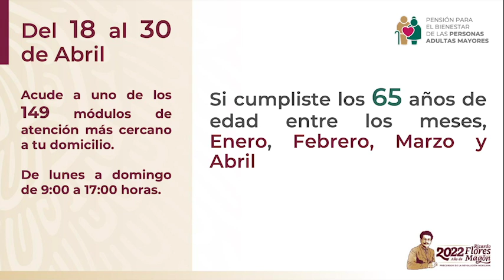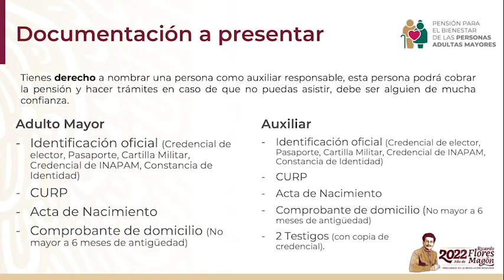Inicia la incorporación al Programa Pensión Para el Bienestar de las Personas Adultas Mayores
🔵METRÓPOLI | Rutilio Escandón Cadenas y el delegado de Programas Integrales de Bienestar, José Antonio Aguilar Castillejos, informaron sobre el inicio de la incorporación al Programa Pensión para el Bienestar de las Personas Adultas Mayores